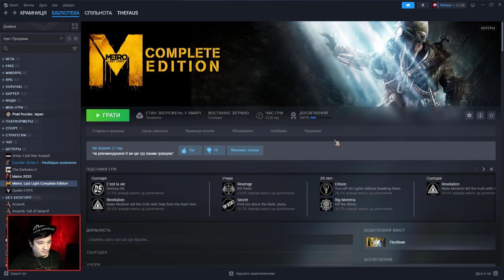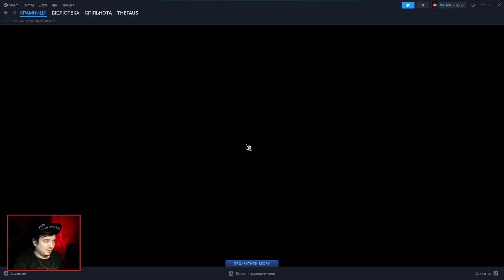Metro: Last Light [14] - Счастливая концовка